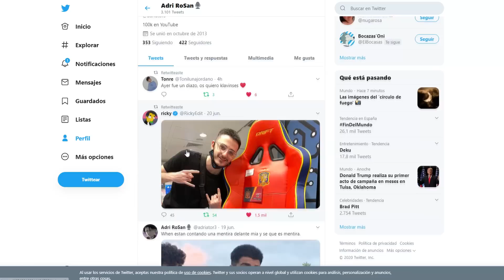AMONG US RAP l AdriRoSan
Nos vemos en el próximo ;D
OS AMOOOO!!